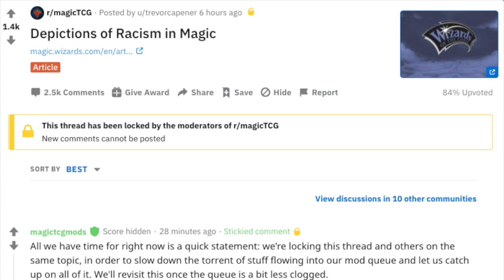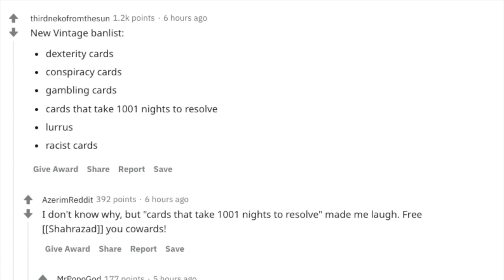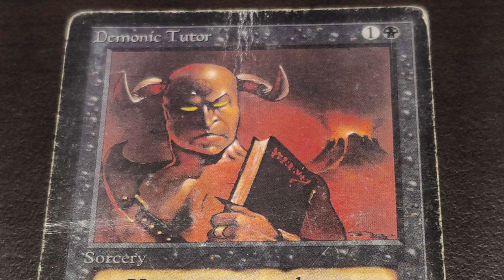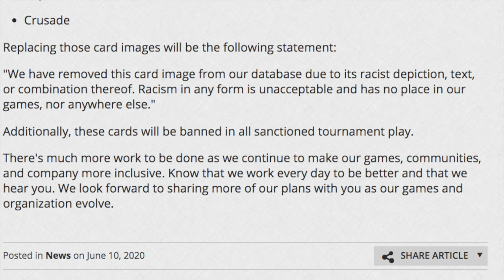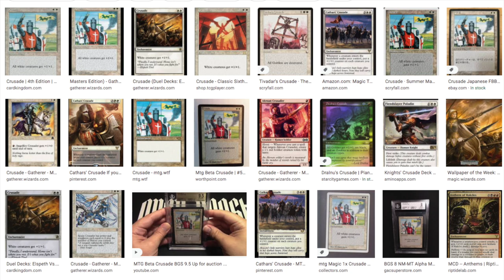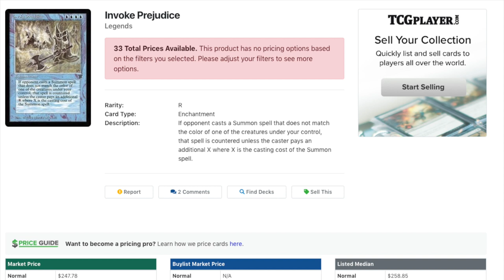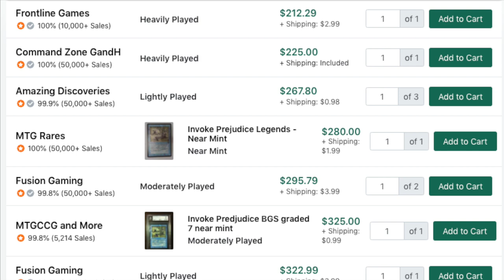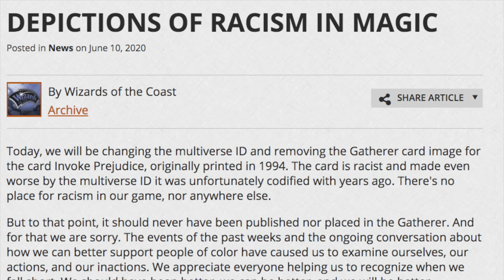🚫🚫 BANNING 🚫🚫 1,000s of Magic the Gathering Cards for Racism / Sexism / Religion